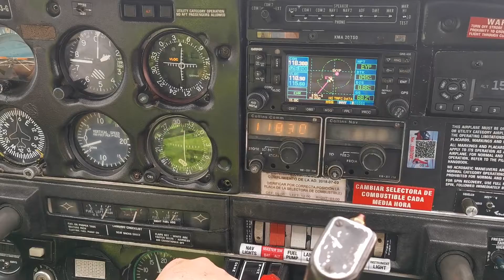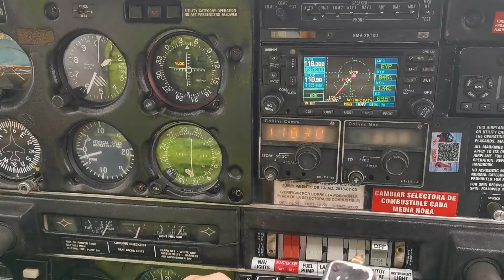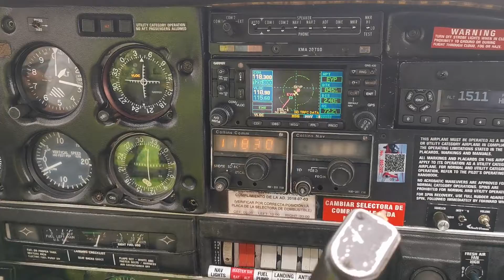VUELO INSTRUMENTOS AVIÓN PA28 AEROPUERTO EL YOPAL HORAS DE ENTRENAMIENTO